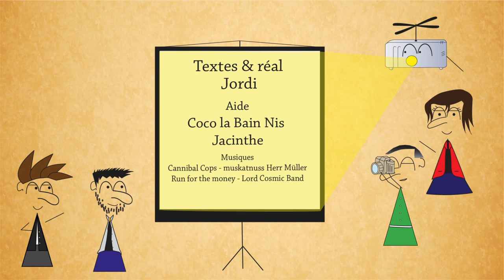LMP #13 : Consumés - David Cronenberg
Un GRAND MERCI à Shams pour l'intro et à Nico qui a enregistré et mixé la musique ! Des gens bons !

LECTURES COMPLEMENTAIRES :
"David Cronenberg: author or film-maker ?", Mark Browning, Bristol : Intellect.
"David Cronenberg : la beauté du chaos", Géraldine Pompon et Pierre Véronneau, Paris : Ed. du Cerf.

CONSUMES : Naomi Seberg et Nathan Math œuvrent avec succès dans le photojournalisme à sensation de l’ère des nouveaux médias. À la fois amants et concurrents professionnels, ils arpentent le globe séparément, ne se croisent que dans des hôtels d’aéroports ou n’ont de rapports que par Internet, et sont toujours à la recherche d’histoires spectaculaires – si possible sordides. Celle de Célestine et Aristide Arosteguy, anciens professeurs de philosophie à la Sorbonne et couple libertin, a tout pour attirer Naomi. Célestine a en effet été retrouvée morte, mutilée, dans son appartement parisien. La police suspecte son mari, qui a disparu, de l’avoir assassinée et d’avoir mangé des parties de son corps. Avec l’aide d’Hervé Blomqvist, un étudiant singulier, elle se lance sur les traces d’Aristide, qui la mènent jusqu’à Tokyo. De son côté, Nathan se trouve à Budapest pour photographier le travail d’un chirurgien controversé, Zoltán Molnár, qui a été recherché par Interpol pour trafic d’organes et pratique désormais des interventions illégales. En couchant avec l’une des patientes de Molnár, Nathan contracte l’étrange «maladie de Roiphe», que l’on croyait disparue. Il s’envole alors pour Toronto, bien décidé à rencontrer le médecin qui a identifié ce mystérieux syndrome… Ces histoires parallèles finissent par se croiser dans une intrigue hallucinée mêlant la technologie et le corps, l’impression 3D et la philosophie, le festival de Cannes et le cannibalisme, la mort et le sexe sous toutes ses formes (fétichisme, voyeurisme, échangisme…).

LA MOUCHE : Seth Brundle, brillant physicien, invente la première machine à téléporter. Il décide de la tester sur lui même, pourtant une mouche s'introduit à son insu.

 VIDEODROME : Le patron d'une chaîne érotique capte par hasard un mystérieux programme-pirate dénommé Vidéodrome, qui met en scène tortures et sévices sexuels.

EXISTENZ : Dans un avenir proche, une créatrice de génie, Allegra Geller, a inventé une nouvelle génération de jeu qui se connecte directement au systeme nerveux : eXistenZ. Lors de la séance de présentation du jeu, un fanatique cherche à la tuer. Un jeune stagiaire en marketing, Ted Pikul, sauve la vie d'Allegra. Une poursuite effrenée s'engage autant dans la réalité que dans l'univers trouble et mysterieux du jeu.

LE FESTIN NU : Un ex-junkie recyclé dans l'extermination des cafards tue sa femme accidentellement après l'avoir surprise faisant l'amour avec leurs 2 meilleurs amis
Note personnelle : adapté du roman éponyme. Peut-être le moins accessible parmi les recommandations : le scénario est en mode punk qui ne respecte rien des conventions, mais l'univers est très représentatif de Cronenberg.

MAPS TO THE STARS : L’histoire de la famille Weiss. Conte explorant les démons d’une société obsédée par la célébrité, sur ce qu’elle révèle de la culture occidentale.
Note personnelle : Pas le meilleur Cronenberg mais très en lien avec le livre. S'il vous a plu et que le thème du consumérisme vous intéresse, vous pouvez essayer Cosmopolis bien que je lui reproche de se perdre dans le concept pur.

Et je rajoute A HISTORY OF VIOLENCE : Tom Stall devient une célébrité après avoir abattu deux tueurs dans son restaurant. Il est alors pris pour un gangster par Fogarty, un mafieux défiguré.
Note personnelle : pas recommandé car les liens avec l'univers du livre proposé par Cronenberg est faible. Il reste un bon film à découvrir dans un genre beaucoup plus réaliste mais toujours aussi sombre. Et cette séquence d'ouverture !

ERREURS :
J'ai noté "2016" pour Map to the stars, or il est sorti en DVD en 2015. Mais 51 ans, c'est moins rond et de facto moins joli que 50 ans depuis le premier court-métrage...

Autres :
ITW en français de Cronenberg sur son livre et l'idée d'adapter celui-ci au cinéna :